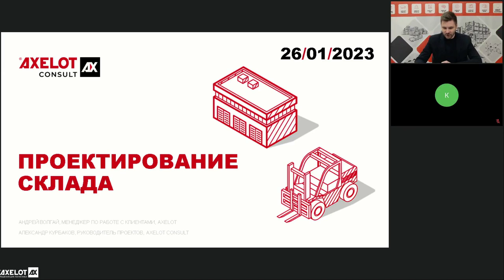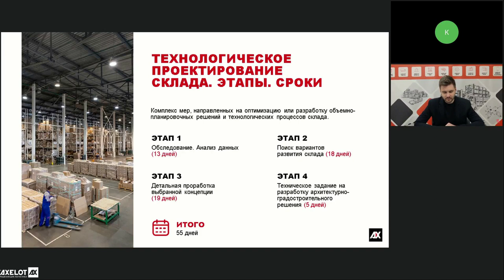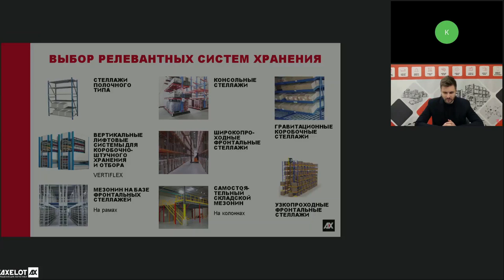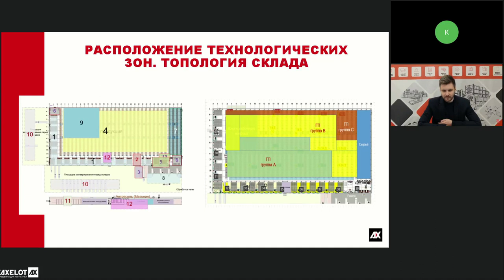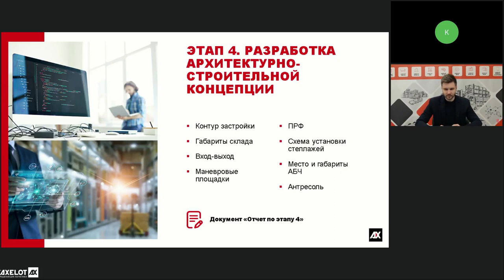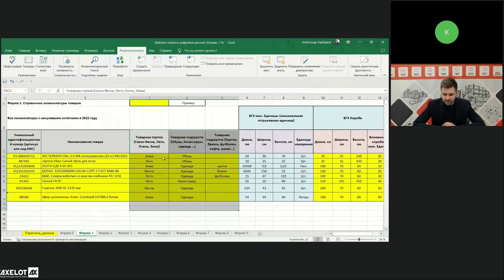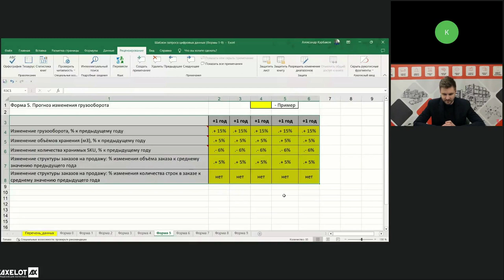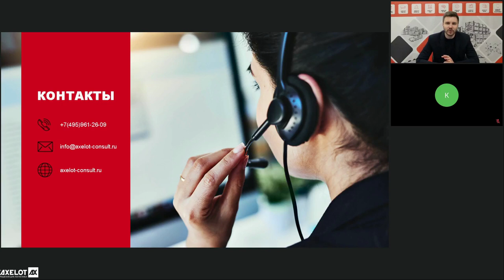Технологическое проектирование склада (часть 1)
26 января AXELOT провел вебинар по технологическому проектированию для клиентов из стран Центральной Азии и Кавказа. Для участников мероприятие стало подготовительным этапом к розыгрышу, главный приз которого – помощь в технологическом проектировании, а именно – разработка одного из концептов топологии профессионалами AXELOT CONSULT.
Технологическое проектирование необходимо, когда компания хочет повысить показатели эффективности имеющегося склада, или при строительстве нового склада, при переезде, при объединении складских площадей. Ну и, конечно, технологическое проектирование необходимо, если планируется автоматизация склада.

На вебинаре рассматривались этапы технологического проектирования, начиная с обследования и заканчивая составлением технического задания на разработку архитектурно-градостроительного решения. Также спикеры рассказали, о подходах к задаче технологического проектирования, которые практикуют специалисты AXELOT.

Так, основная ставка делается на наглядность - результаты логистического аудита представляются заказчику с помощью визуально понятных графиков, схем, чертежей и диаграмм. По итогам обследования складского хозяйства разрабатываются несколько различных концепций развития, с разными системами хранения, сортировки, способами отбора. Варианты все так же наглядно сравниваются в том числе и по CAPEX и OPEX. Далее, выбранная концепция прорабатывается детально, специалисты AXELOT прописывают оптимальные маршруты движения персонала и техники, разрабатывает блок-схемы бизнес-процессов, готовят план расположения зон, рассчитывают количество необходимого оборудования и сотрудников в разрезе ролей, разрабатывают архитектурно-строительную концепцию.

Этот вебинар стал первым этапом розыгрыша, в котором могут принять участие компании из стран Центральной Азии и Кавказа. Главный приз — помощь в технологическом проектировании, а именно – разработка одного из концептов топологии профессионалами AXELOT CONSULT. Слушатели вебинара, желающие принять участие в розыгрыше, получили домашнее задание — собрать первоначальные данные о складе и определить целевое состояние. На следующем вебинаре цикла участники узнают о подходах к верификации исходных данных и смогут потренироваться на данных собственных компаний.